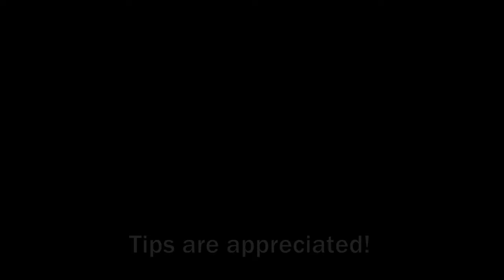Act Naturally - Performed by HELP! A Beatles Tribute (Episode 37)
HELP! A Beatles Tribute perform Beatles’ songs that aren’t usually performed in concert.

Check out our Covid-19 Sessions Series on Facebook as well to see more videos. Unfortunately, quite a few get blocked here on YouTube.